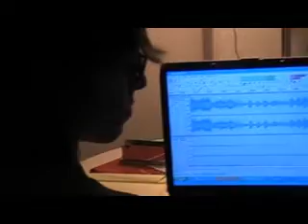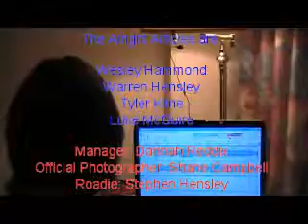The Alright Articles Story Episode 3 Part 2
The third installment of the Alright Articles Story, a Youtube series that follows a new band trying to change the local music scene. This episode includes footage from All-District Band, as well as concert footage from Friday Night Live. Enjoy as the band does their usual antics, and musical selections!